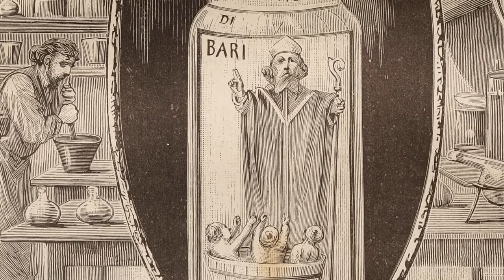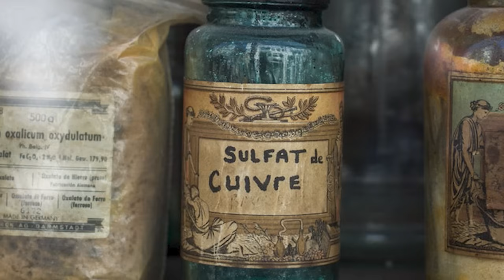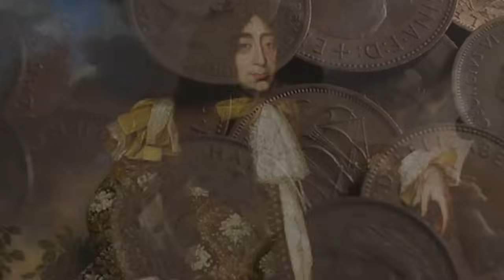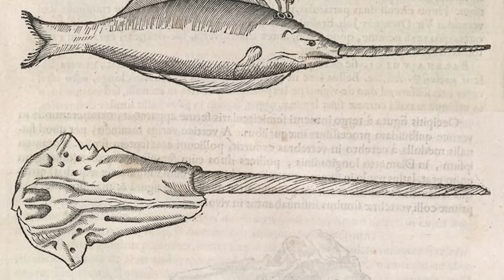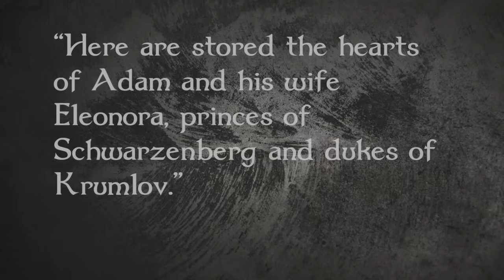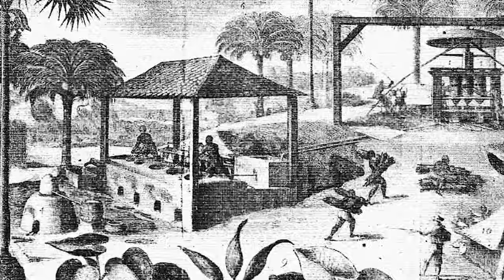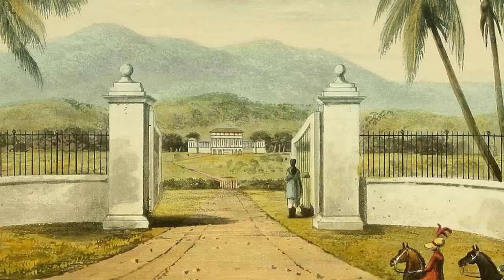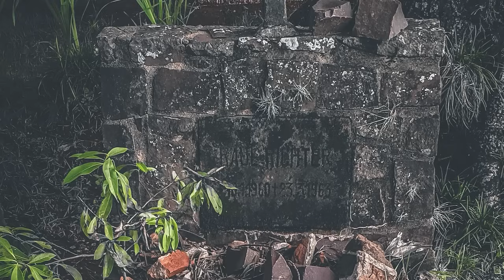Over an Hour of Dark Historical Tales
Welcome to Forgotten Lives! In today's episode we are looking into we are looking into the lives of various individuals who had dark or mysterious stories ranging from the 15th all the way to the 20th century!